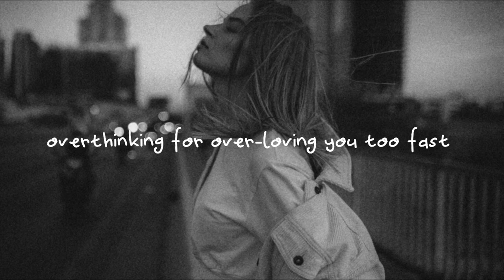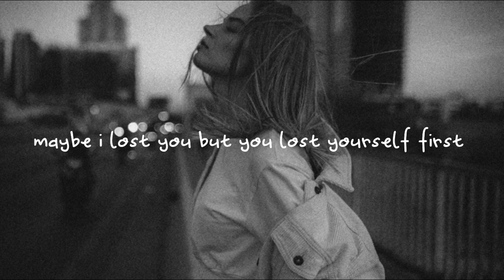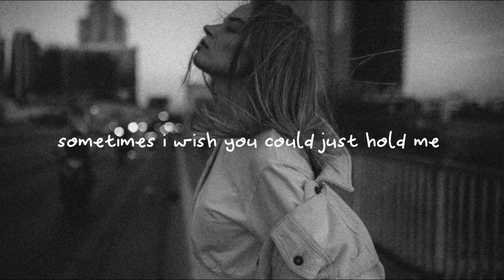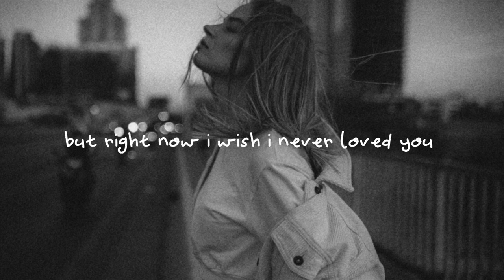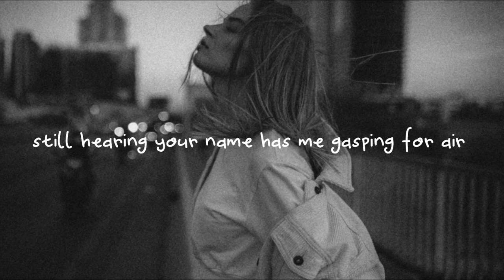Bolshiee - I Wish I Never Loved You (Lyric Video)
• Picture by
Photo by Joshua Rawson-Harris on Unsplash